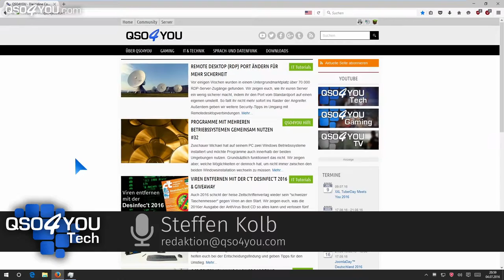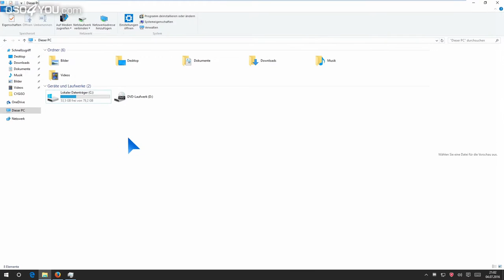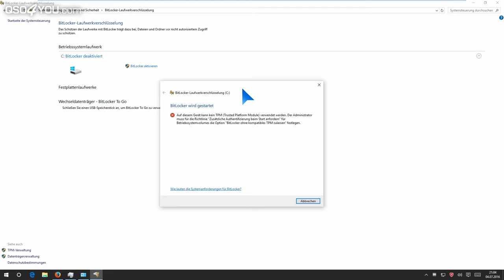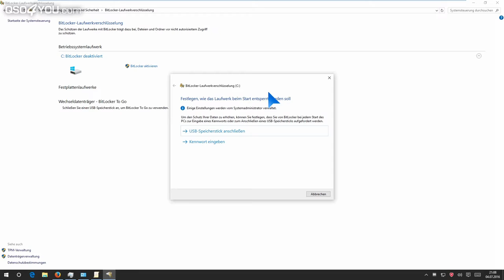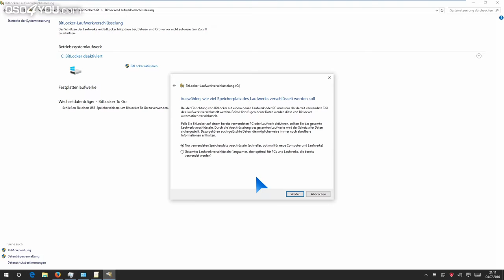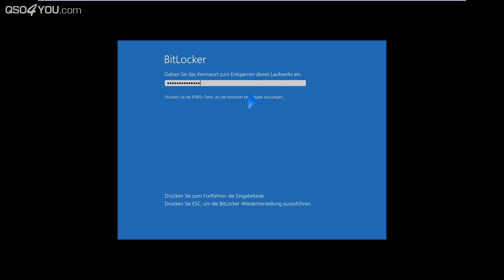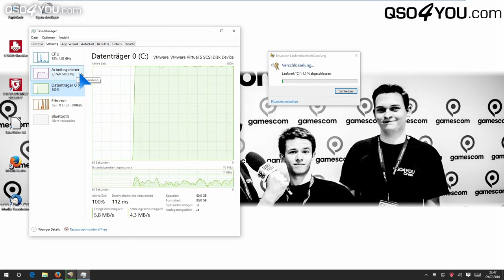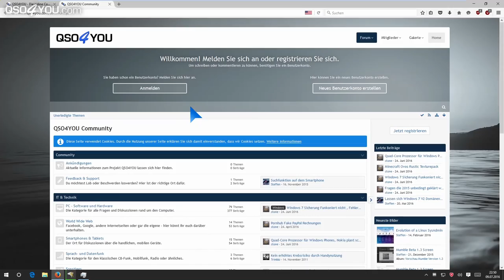Festplatten mit Bitlocker verschlüsseln - QSO4YOU Tech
ENDCARD VIDEOS
CREDITS
- Moderation -
Steffen Kolb

- Postproduction -
Steffen Kolb

Felix Jüngst
Sebastian Göhler
Steffen Kolb

© QSO4YOU 2016